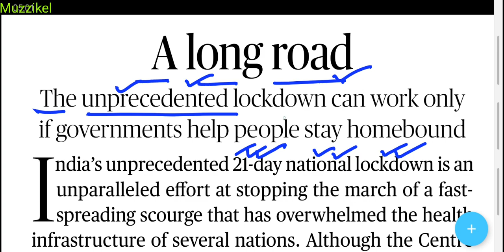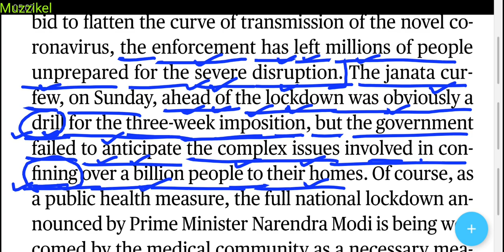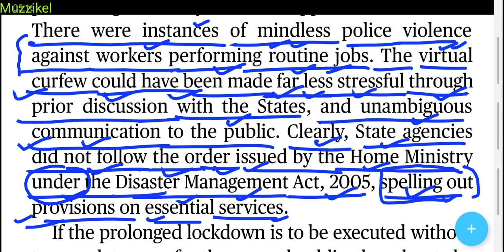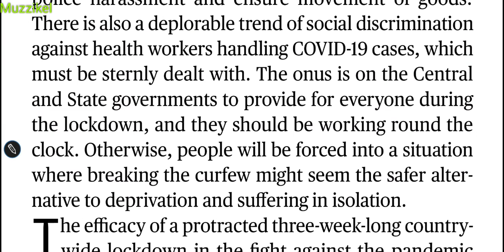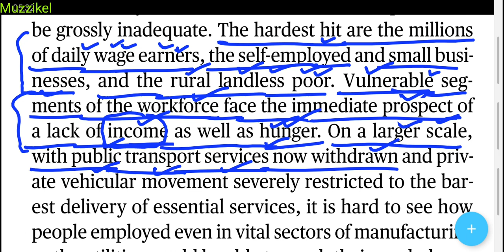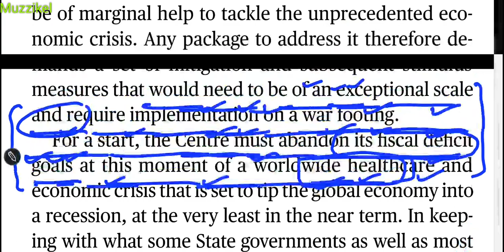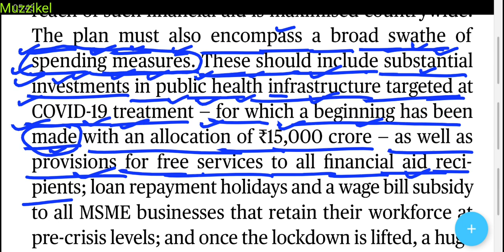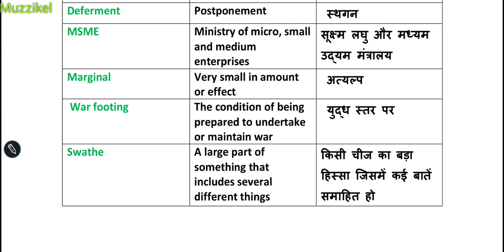The Hindu Editorial समझने का आसान तरीका | 26 March 2020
The Hindu Editorial for-

How to read The Hindu editorial